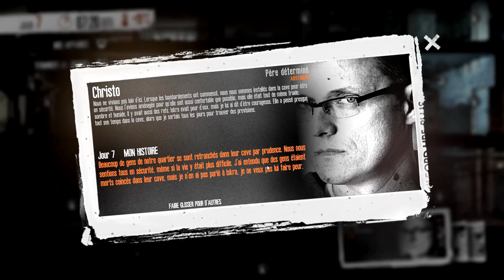THIS WAR OF MINE: The Little Ones | ENFANCE TERRIBLE #4 [Let's play FR]